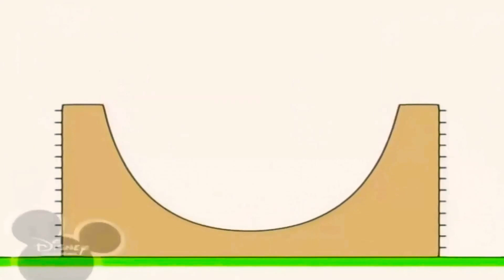8 жовтня 2020 р.